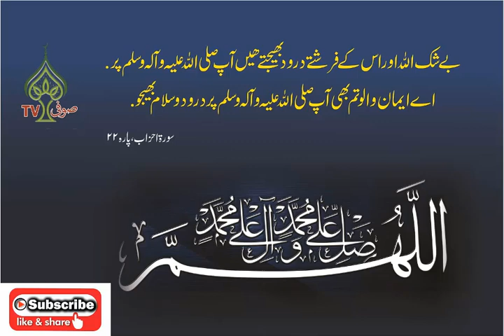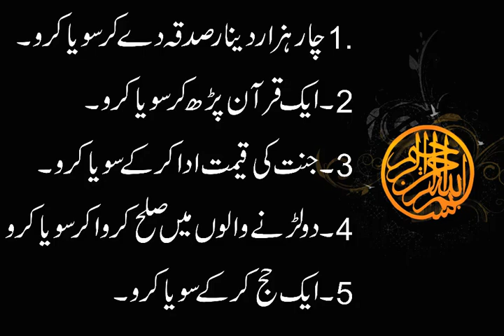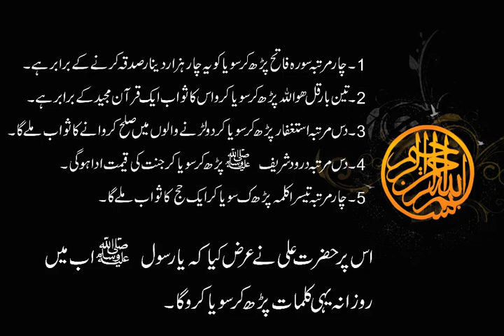Raat Ko Sotay Waqt ke Amliyat | رات کو سوتے و قت کے عملیات | Sufi Tv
Raat Ko Sotay Waqt ke Amliyat
رات کو سوتے و قت کے عملیات
is video main hum AP ko  batanay ja rahay hay Raat Ko Sotay Waqt ke Amliyat.
ek dafa Hazrat Muhammad (saw) nay Hazrat Ali say farmaya kay raat ko sonay say pahlay yah panch amliyat kar kay soya karo
1. 4 hazar dinar sadqa dene kar kay soya karo
2. 1 mukamal Quraan parhne ka soya karo
3. . jannat ki qeemat ada kar kay soya karo
4. do larne walo me sulah karwa kar soya karo
5. . 1 hajj kar kay soya karo
Hazrat Ali nay farmaya ya mushkil hay main na kar sakoon gat u Ap (saw) nay farmaya

1.  4 bar ” Sura Fatiha ” parh kar soya karo iss say 4 hazar dinar
  sadqa dene ka sawab milega.
2. 3 martab ” Sura Ikhlas ” parh kar soya karo iss se 1 mukamal Quraan parhne ka sawab milega. 3.  10 martaba ” Durood Shareef ” parh kar soya karo iss se jannat ki qeemat ada hogi
4. 10 martaba ” Istighfar ” parh kar soya karo iss se do larne walo me sulah karane ka sawab mile ga.
5. 4 martaba ” Teesra kalma ” “ولا اله الا الله والله اكبر ولا حول ولا قوة الا بالله العلي العظيم
parh kar soya karo iss se 1 hajj ka sawab milegaسبحان الله والحمد لله